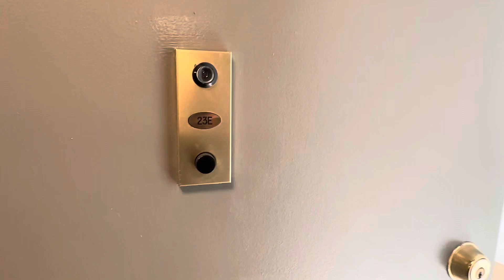345 East 94th st Apt.23E @Alignment NY _NYC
Alignment NY